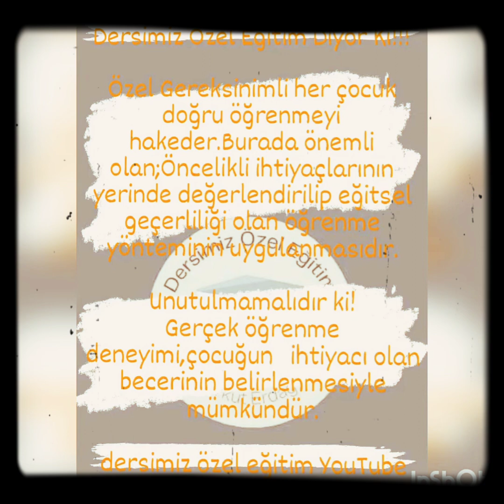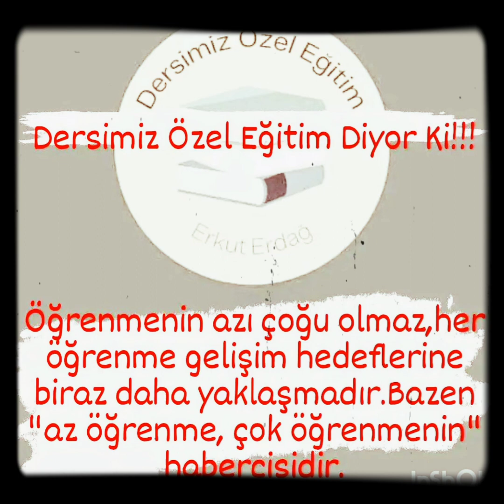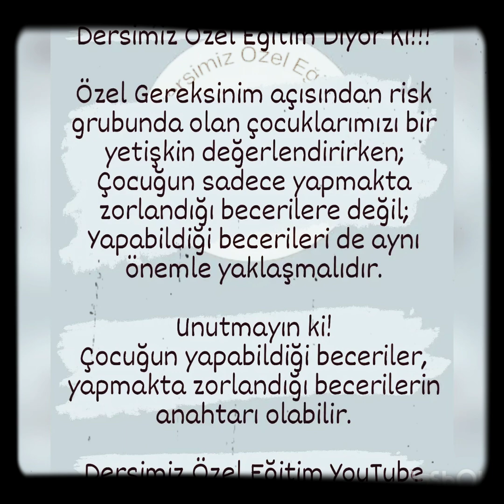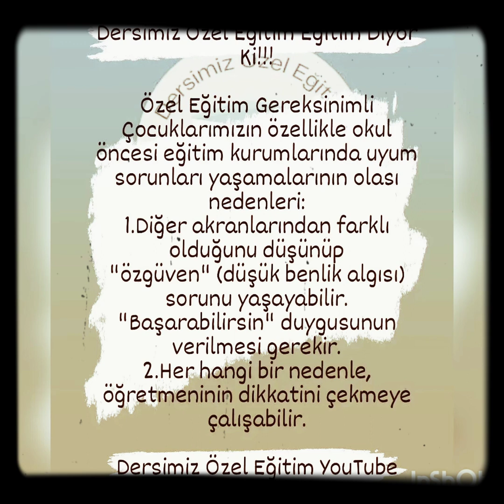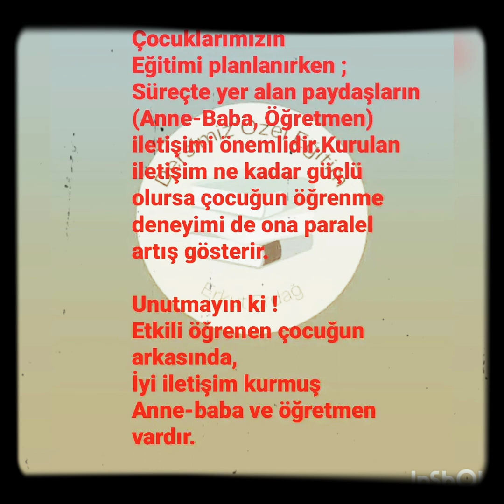Bilgi Yaprakları...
Sosyal medyada en çok beğenilen "bilgi yaprakları" adını verdiğim içerikleri bir slayt ile sizlerle paylaşmak istedim.Beğenmeniz dileğiyle...
Özgün bestesini bu slayt için veren değerli dostum "Barış Erkılıç'a" teşekkür ederim...

Facebook: @dersimiz özel eğitim sayfası